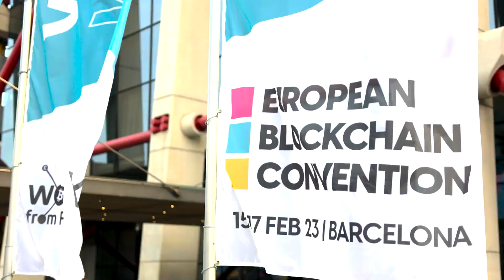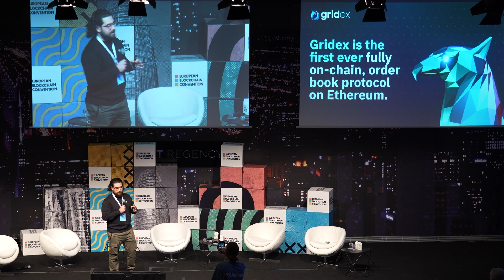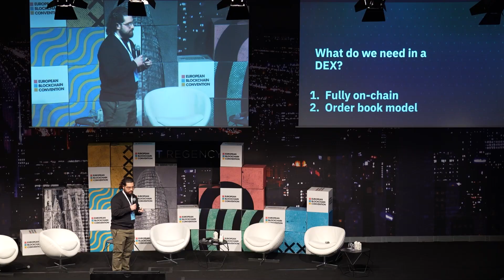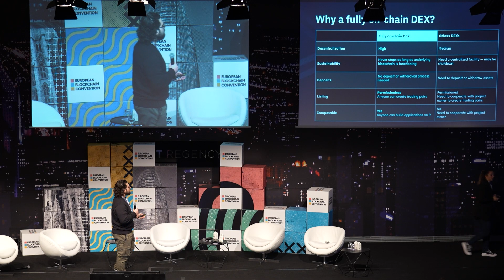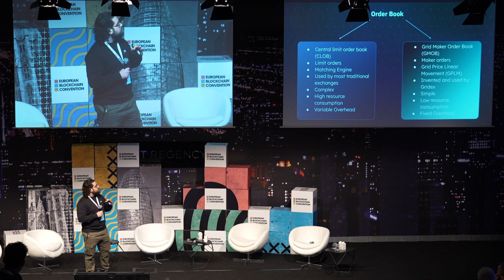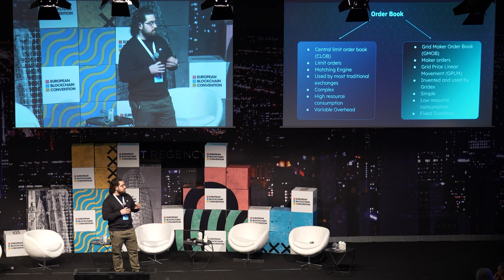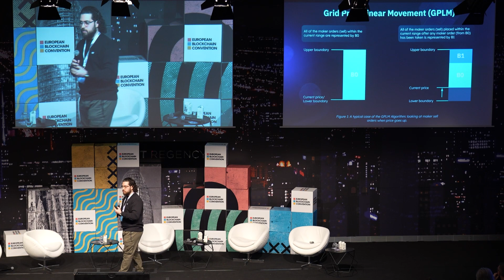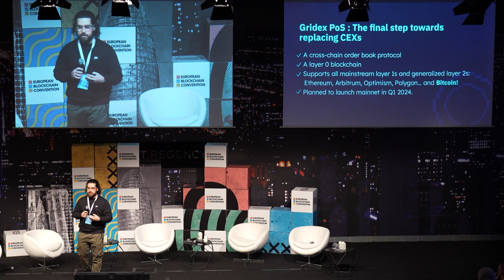Gridex: An On-Chain Order Book Protocol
Listen to Ali Al-Ali's participation at the 2023 European Blockchain Convention.

Ali Al-Ali is Technical Lead at Gridex, the first of it's kind order-book trading protocol on the Ethereum blockchain. GDX provides opensource, fully on-chain, order-book trading to DEXs, DeFi tools and wallets.